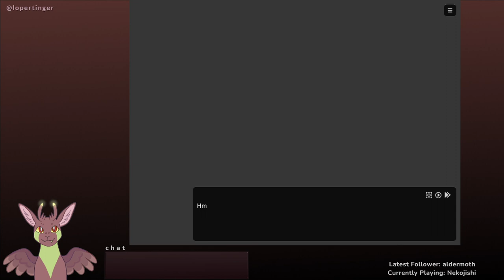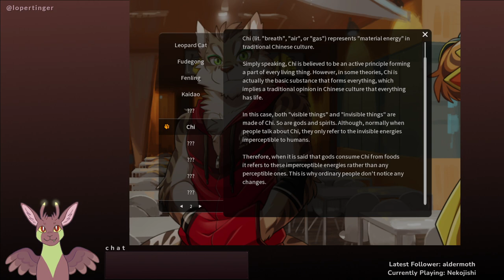talking to buff cat men... grawrr!!【Nekojishi・1】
( Originally streamed 6/3/2022 on Twitch )
cuddling with a big tiger man ooo~
00:05:04 stream start
00:06:36 Nekojishi opening video
00:08:55 Nekojishi start